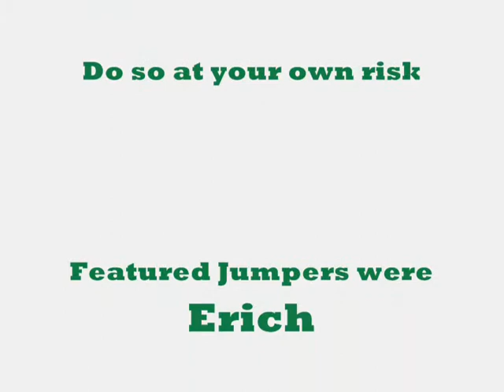Capital Region Adventure Group Trailer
Capital Region Adventure Group presents "Fawns Leap"